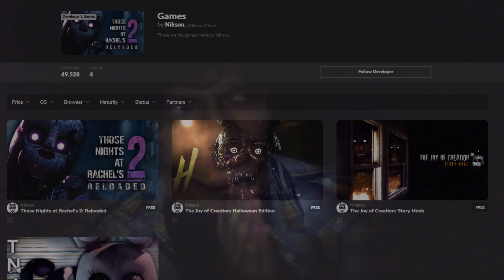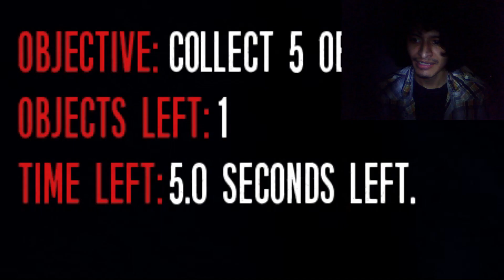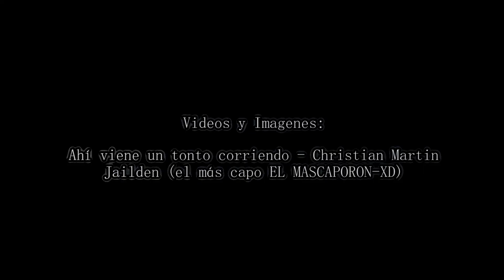feddy - TJOC:R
a la primera ( ■_■)

Músicas Utilizadas:
The Living Tombstone - Five Nights At Freddy's
Porter Robinson & Madeon - Shelter
Nathan Hanover (TJOC:R OST)
Jordy Chandra - Reminiscing Night
Sewerslvt - Ecifircas
JT Music - Slenderman Vs Freddy Fazbear Rap Battle
Satoru Kōsaki - 45 - Monhan (Lucky Star OST)
Kento Kisu - Calm Down
Kento Kisu - Rest
I Monster & Mareux (Who is She x The Perfect Girl)
Hiromi Mizutami - 19.Nigero! (Non Non Biyori OST)

Artist:
zentaisfm
thedrunk
piercingdoggy
hotstuff
videojustin1999
redrainsfm

Videos y Imagenes:
THE JOY OF CREATION REBORN + SECRETO "OTROS ANIMATRONICS by ZellenDust
THOSE NIGHTS AT RACHEL'S - by ZellenDust
Bear chasing person down hall meme
kazuya crying meme (kanojo okarishimasu)
Emoji Typing
Nikson (Profile Photo)
EL FANTASMA DE FREDDY #12 by eddochan (FNAFHS)
feddy meme
Slenderman by Eric Knudsen
Little King John: The Flood Part 12 FINALE by RatboyGenius
LA MUERTE DE FERNANFLOO !! (TJOC:R Beta)
Ahí viene un tonto corriendo - Christian Martin
Jailden (el más capo EL MASCAPORON-XD)

Movies:
Zoolander by Ben Stiller

Animes & Mangas:
Hetalia: Axis Powers by Hidekaz Himaruya (Studio Deen)
Komi-san wa, Komyushō desu by Tomohito Oda (OLM)
Sewayaki Kitsune no Senko-san by Rimukoro (Doga Kobo)
One Punch Man by One & Yusuke Murata
Lucky Star by Kagami Yoshimizu (Kyoto Animation)

Videojuegos:
The Joy Of Creation:Rebron by Nikson
Dead By Daylight by Behaviour Interactive
Slender: The Arrival by Blue Isle Studios
The uncertain Last Quiet Day by ComonGames LLC
TJOC Story Mode by Nikson

Todo lo utilizado es gracias a su respectivo autor, recuerda que solo soy una copa de helado que reúne sabores ;3

(Si me equivoque o me falto en algo, corrijan en la caja de comentarios ;b)